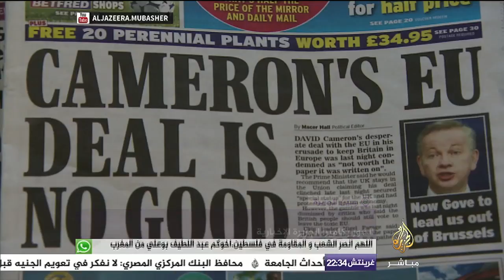بريطانيا تعلن إجراء استفتاء على عضوية بلاده بالاتحاد الأوربي ٢٣يونيو